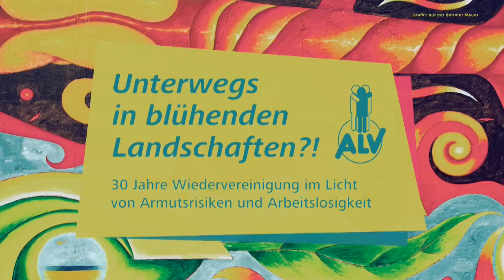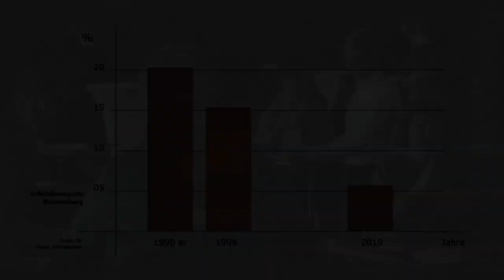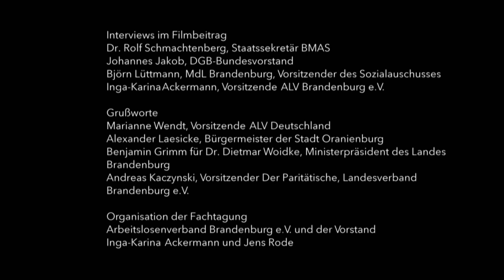Fachkonferenz 2020 „Unterwegs in blühenden Landschaften?!“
Der Arbeitslosenverband Deutschland LV Brandenburg e.V. beging am 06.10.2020 im Rahmen einer Fachkonferenz sein 30jähriges Jubiläum in der Orangerie im Schlosspark Oranienburg. Die Entstehungs- und Wirkgeschichte unseres Verbandes ist eng mit den, im Zuge der Wiedervereinigung einhergehenden, umwälzende Veränderung des Alltags der Menschen verbunden. Es war daher mehr als passend,
dass sich die Fachkonferenz „Unterwegs in blühenden Landschaften“ diesen Veränderungen widmete.